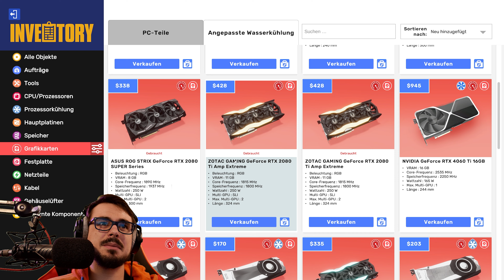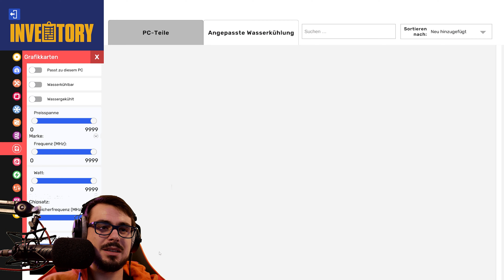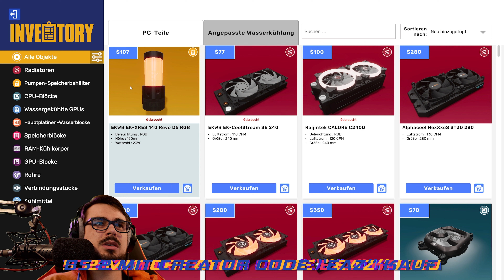Dieser PC ist erstaunlich günstig!! // PCBS 2 Endless #29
PC Building Simulator 2 Endless Mode [Deutsch] 4K #29 // Dieser PC ist erstaunlich günstig!!

▪ TITEL: PC Building Simulator 2
▪ ENTWICKLER: Spiral House Ltd
▪ PUBLISHER: Epic Games Publishing
▪ SYSTEM: Microsoft Windows, Mac OS, Linux
▪ GENRE: Gelegenheitsspiel, Simulation